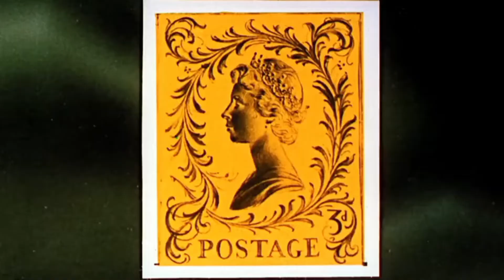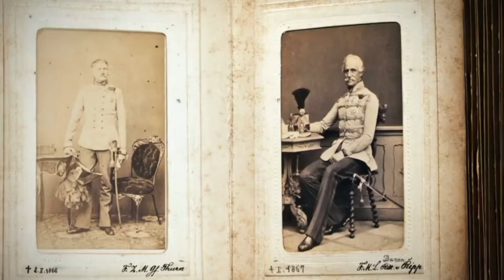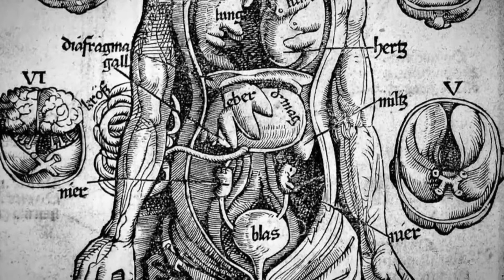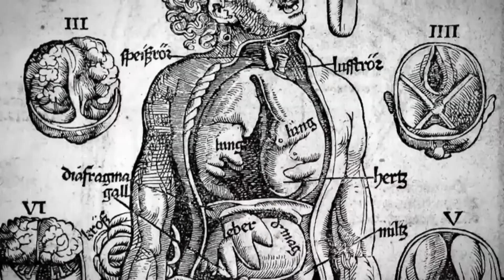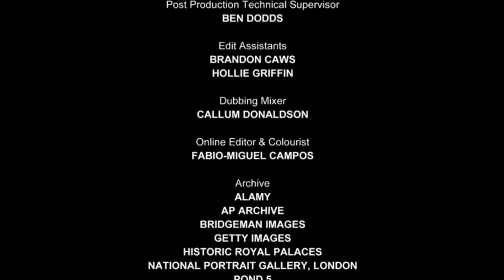Secrets of the Royal Palaces S02E02 - Scandalous In Palace - British Royal Documentary